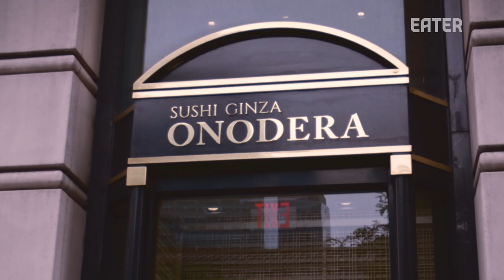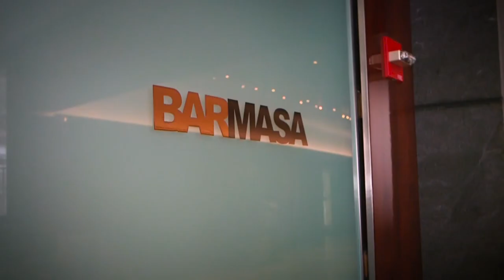What $400 Gets You at One of NYC’s Most Expensive Sushi Restaurants — Consumed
On this episode of Consumed, host and sushi aficionado Kat Odell visits Sushi Ginza Onodera, the New York City outpost of an acclaimed Tokyo omakase restaurant, to try the many-coursed meal that sets diners back $400. Is it worth it? Watch the video above for an inside look.